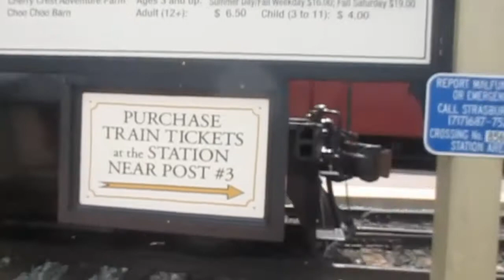Strasburg Railroad 90 Compilation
Here is a compilation of all my clips of Strasburg Railroad's 2-10-0 #90.